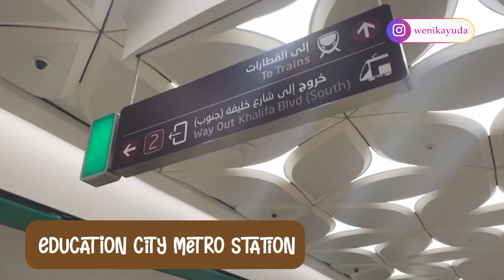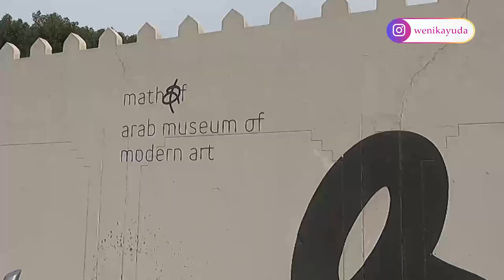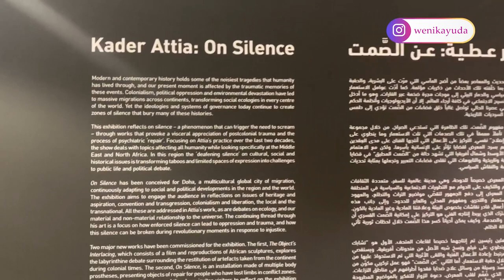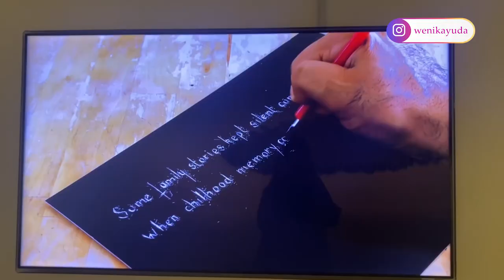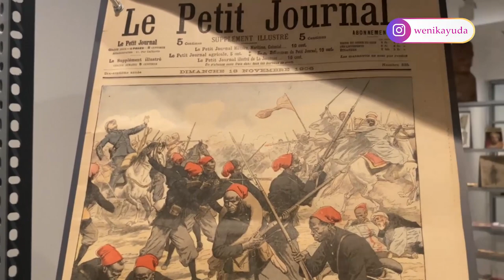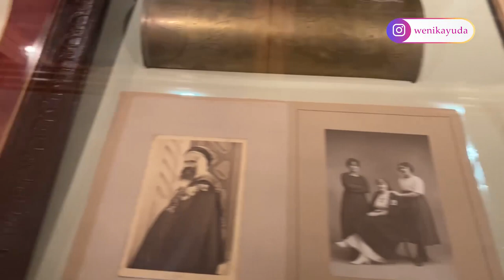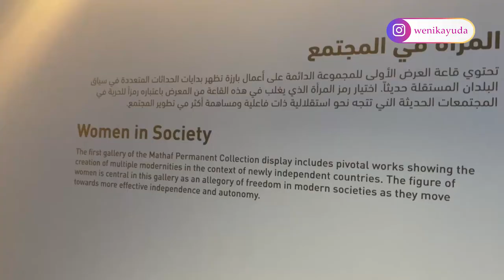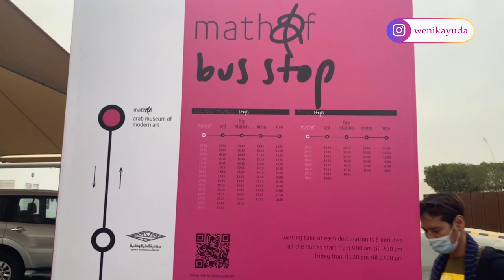(MATHAF) Arab Museum of Modern Art, Kader Attia "on silence". Must Visit Museum in Qatar.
Hi, Today I'm going to share my experience in Arab Museum of Modern Art (MATHAF)

Mathaf is a boundary-breaking museum that invites visitors to celebrate the creativity of the contemporary Arab world. This exhibition reflects on silence through works that provoke a visceral appreciation of postcolonial trauma and the process of psychiatric ‘repair’. Focusing on Kader Attia’s practice over the last two decades, the show deals with topics affecting all humanity while looking specifically at the Middle East and North Africa. In this region the ‘deafening silence’ on cultural, social and historical issues is transforming taboos and limited spaces of expression into challenges to public life and political debate.

Listen ad-free with YouTube Premium
Song : Rain Fuse
Artist : French Fuse
Album : Cinematic

Song : Voices
Artist : Patrick Patrikios
Album : Ambient